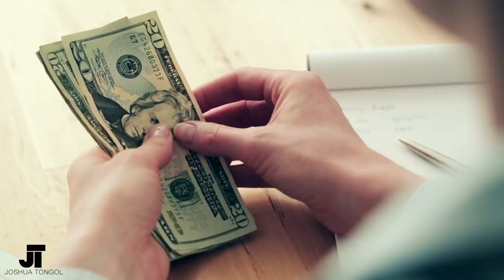The SECRET to Feeling it BEFORE You Have it! | Neville Goddard’s Step-by-Step Formula (Soundtrack)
🔥FREE TRAINING (Seats are Limited!)🔥

📚Neville Goddard: The Complete Reader

📚MY BOOKS:
So You Thought You Knew
The Secret to Awesomeness

🎵 All audios on this channel have been remastered and transcribed to the best of my ability to provide a better viewing experience.